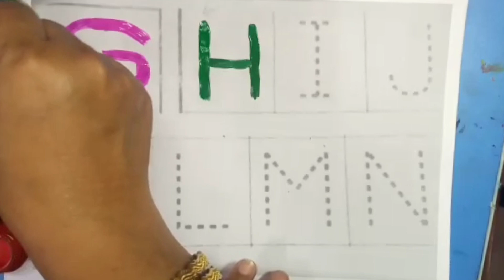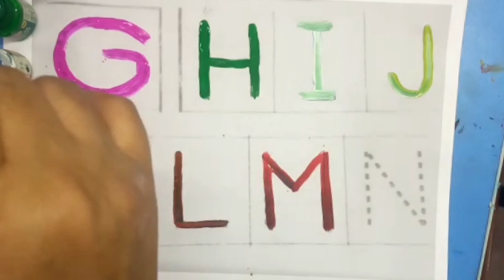A for apple,b for ball,Alphabets,abcd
They are so easy that you can easily learn to write numbers.  So, keep watching. in this video we will learn how to write Alphabets A to Z . this video is helpful for Children to learn Alphabets writing